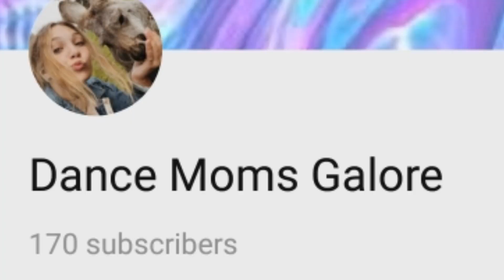My August Goals 2018 || Dance Moms